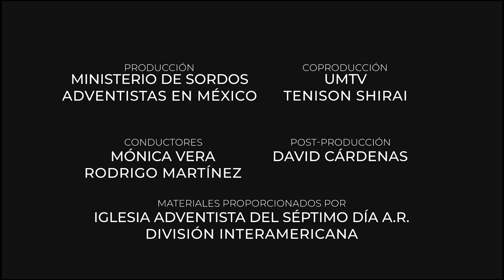10 Días de Oración en LSM 2023. Día 5 JESÚS EL MADRUGADOR